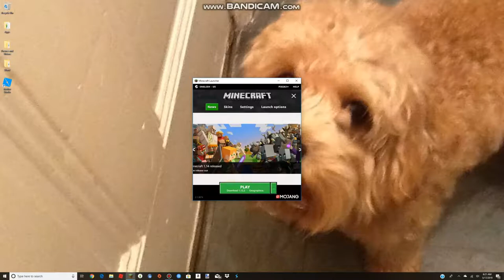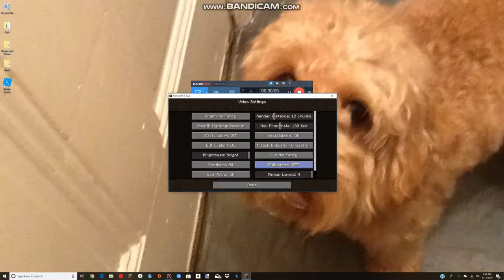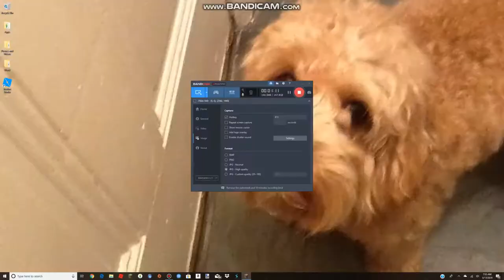Geographica | Episode 1 | Walls and Poland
Join the server: geographica.xyz
Before you join make sure you are on Minecraft Java Edition version 1.12.2 or you can not play.
I recommend buying the sergeant rank for $4.99 so you can cut the line
Once you join enter the command /f join Trudeau
Once you do that do /f home to teleport to Trudeau!